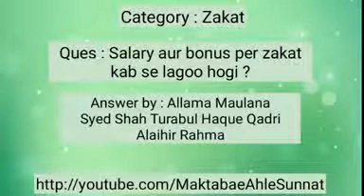Salary aur bonus per zakat kab se lagoo hogi ?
Answer by : Allama Maulana Syed Shah Turabul Haque Qadri Alaihir Rahma

Is Channel ka purana nam Maktaba e Ahle Sunnat tha.